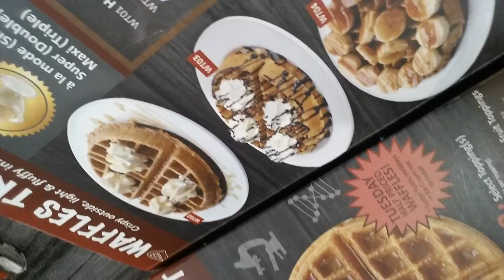Waiting for waffers!!!!!/vlog 24